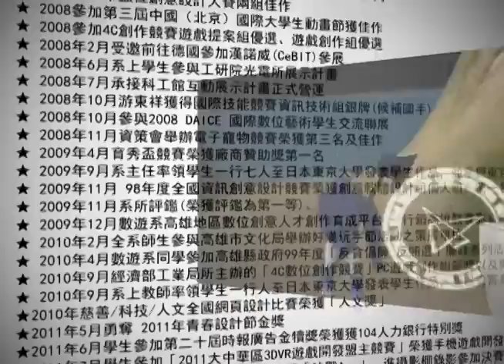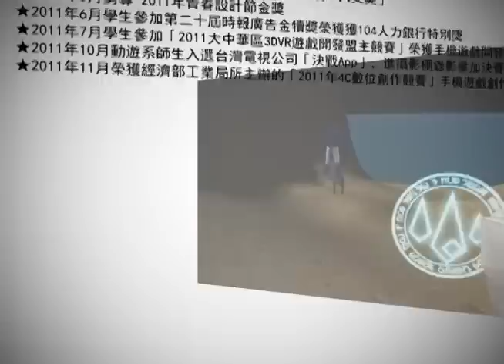樹德科技大學 動畫與遊戲設計系 系簡介